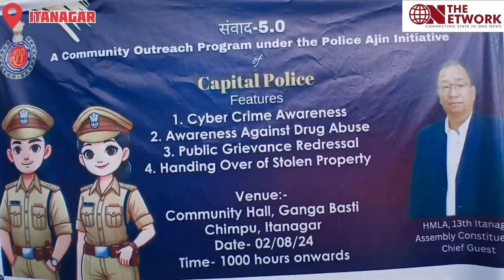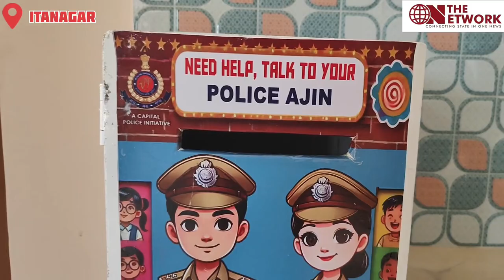The Capital Police organized the 5th Edition of its Community Outreach Program, ‘संवाद,’ in chimpu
The Capital Police organized the 5th Edition of its Community Outreach Program, ‘संवाद,’ under the Police Ajin Initiative at the Community Hall in Ganga Basti, Chimpu. The event aimed to strengthen community relations and enhance public awareness.

Techi Kaso, MLA of 13th Itanagar Assembly Constituency, attended the event as a Chief Guest. His presence added significant value to the occasion, encouraging public participation and engagement.

In addition to the return of lost property, the program featured various public outreach and awareness initiatives designed to foster a safer and more informed community. The Capital Police invited all community members to participate in the said event.